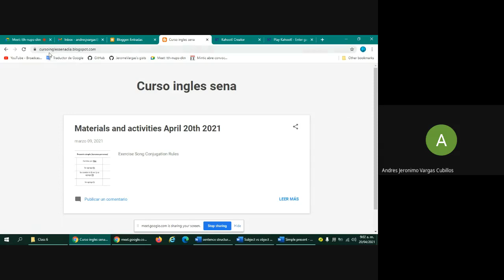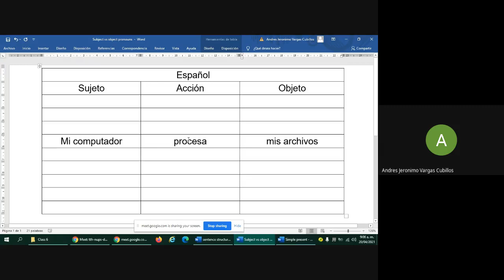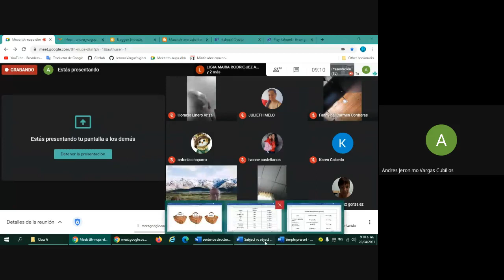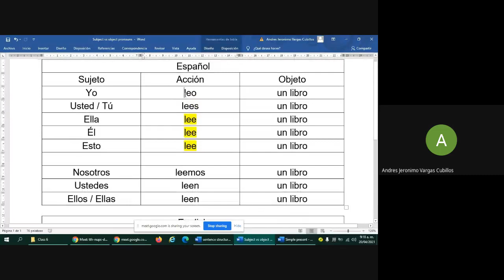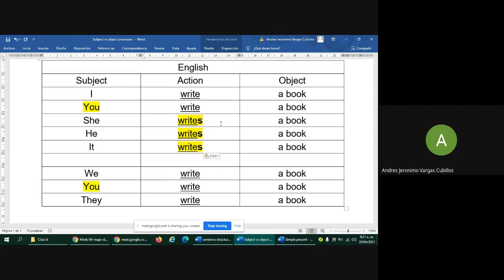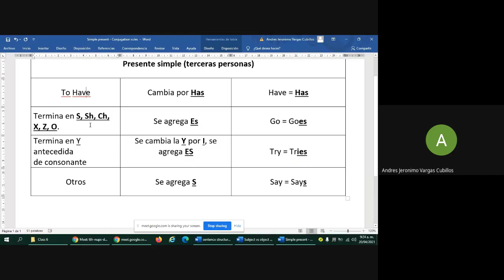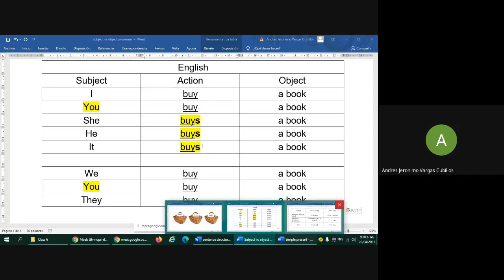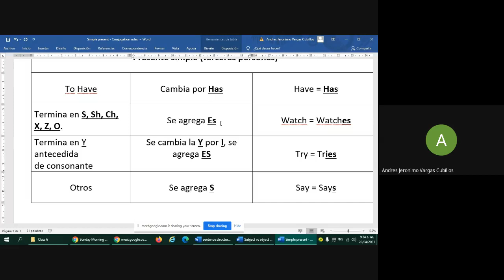Recording class April 20 2021